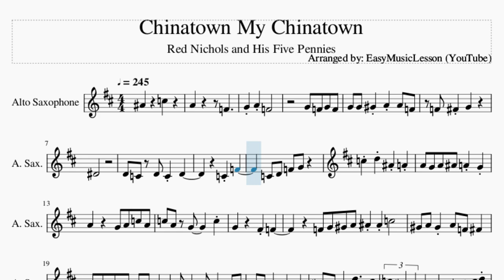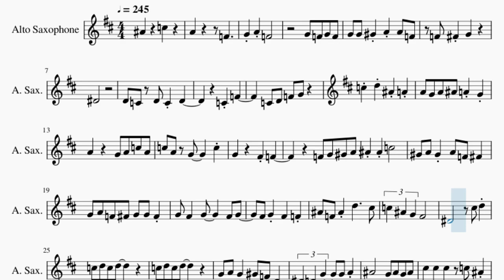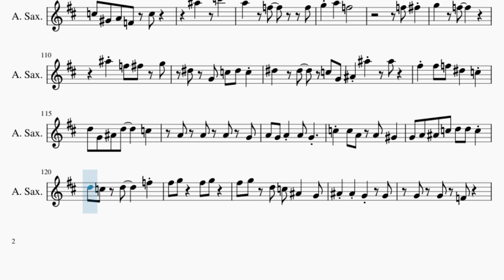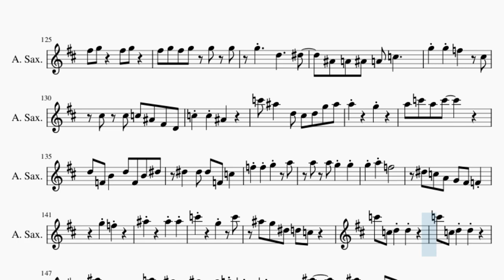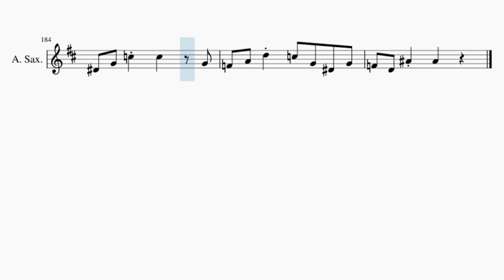Alto Sax Sheet Music: How to play Chinatown My Chinatown by Red Nichols and His Five Pennies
Comment and let us know how the videos have helped you. It keeps us going! :)Here is a sheet music/tab video on the song Chinatown My Chinatown by Red Nichols and His Five Pennies on the alto sax. A alto sax sheet music arrangement which is transposed to notes that are easily played by alto sax, for the song Chinatown My Chinatown by Red Nichols and His Five Pennies.

EasyMusicLesson teaches you to play the your favorite instrument, through well-arranged sheet music so that you too can learn how to play Chinatown My Chinatown by Red Nichols and His Five Pennies on the alto sax as fast as you can. A alto sax sheet music with backing tracks to help your play the song better.

Chords of Saxophone arrangement:
Db Maj   Db Maj   Db Maj   Ab Dom 7   Ab Dom 7   F Dom 7   Bb Min
Eb Dom 7   Ab Dom 7   Db Maj   Db Maj   Db Maj   Db Dom 7   Gb Maj
Gb Maj 7   Gb Min Maj 7   F Dom 7   Bb Dom 7   Eb Dom 7   Ab Dom 7
Db Maj   Ab Dom 7   Db Maj   Db Maj 7   Db Maj   Db Maj 7   Ab Dom 7
Db Maj   Db Maj 7   Gb Maj 7   Db Maj   Eb Min 7   Ab Dom 7
Db Maj   Eb Min 7   Eb Min 7   Eb Dom 7   Ab Dom 7   Db Maj
Db Maj   Db Maj   Ab Dom 7   Ab Dom 7   Bb Min   Eb Dom 7   Ab Dom 7
Db Maj   Db Maj   Db Dom 7   Gb Maj   Gb Maj   Gb Min   F Dom 7
Bb Dom 7   Eb Dom 7   Ab Dom 7   Db Maj   Ab Dom 7   Db Maj
Db Maj   Db Maj   Bb Dom 7   Eb Min   Ab Dom 7   F Dom 7   Bb Min
Eb Dom 7   D Dim   Ab Dom 7   Db Maj   Db Maj   Db Dom 7   Gb Maj
Gb Maj   Gb Min   F Dom 7   Bb Dom 7   Eb Dom 7   Ab Dom 7
Db Maj   Ab Dom 7   Db Maj   Db Maj   Db Maj   Ab Dom 7   Ab Dom 7
Bb Min   Eb Dom 7   Ab Dom 7   Db Maj   Db Maj   Db Dom 7   Gb Maj
Db Maj   Gb Maj   F Min   Db Maj

Melody notes of Saxophone:
Bb4     C5
A4       F4
G4 G4 Ab4 A4 A4 F4
F4 Gb4 G4
Eb4
D4 C4 D4 C4 D4
C4 F4
C4 D4 F4 G4
C5 D5 Bb4 A4
A4 G4 A4 Bb4 A4 G4
A4     G4 A4 C5 A4
C5 A4 G4     C5
G4     Gb4 F4
F4 G4 Ab4 A4
Bb4 Bb4 C5
Ab4 A4 Ab4 A4 F4 Gb4
G4 A4 F4 Gb4 G4 G4 Gb4
G4 Gb4   G4     Gb4 G4
Gb4 G4 Gb4   F4
Bb4 F4 Bb4 D5     Db5
C5 Bb4 G4 Gb4
Eb4       Db5 D5
G4 A4 G4   Ab4 F4 D4
Eb4 D4 G4   G4 A4
Bb4     G4 Bb4 G4 Bb4
Db5 Db5 Db5 C5 Bb4
Bb4 Gb4 G4 F4 Db4 D4
G4   G4
F4     G4
Bb4 G4 F4 G4
D4
F4     G4
A4
F4     G4
D4
C4     D4
F4 D4 C4 Db4 D4
Bb3
C5
C5 Bb4 G4 Bb4
C5 C5 C5 C5 C5 D5
C5         Bb4
D5 D5 D5 D5 D5 D5 Db5
C5 C5 C5 C5   Db5
Bb4 Bb4 C5   F4
G5   F5
G5 A5 F5   D5
Bb4 D5 F4 D5 Bb4 F5 Bb4
Eb5 F5 Eb5 C5 A4 Eb5
Gb5 G5 Db5 D5
Db5 C5 F5
Db5
Bb4 A4 G4 Bb4
Bb5 Bb5 A5 Bb5 G5 D5
Bb4 D5 G4 C5 Bb4 F5 Bb4
E5 Bb4 D5   F5
Bb5 Ab5 F5 D5 Bb4 F5 D5
Eb5 C5 A4 D5 C5 A4 F5 A4
Bb4 D5 Bb4 F5
Db6 D6 C6
Bb5 Ab5 F5 D5 Bb4 F5 Bb4
D5   Bb4 C5 Bb4 F5 Bb4
Eb5           Bb5
Bb5     G5 Eb5
Bb4 Eb5 F4 D5 Bb4 F5 Bb4
Gb5   Gb5   D5 Eb5 E5
F5 Gb5 F5 D5 Bb4 Gb4 Eb5     D5
G4   Db5   C5
Bb4 A4 F5 D5 Eb5
E5 F5 F5   D5
Bb4 F5 D5 F5 D5
F5   F5   Bb4   F4
F4 G4 Bb4 Ab4   G4
F4   D5 Bb4 D5 Bb4
D5   F5 F5   D5
F5 Ab5 F5 D5
F5   F5
F5     Gb5 G5
Gb5 G5 D5 G4 Bb4
D5 G4 Bb4 D5
Ab5 A5 Ab5 A5 Ab5
A5     G5
C6 Ab5 A5 Ab5 A5 F5
D5 G4 C5 D5 C5
C5 Ab4 A4 F4 C5
Bb5   C6
F5 Gb5
G5   F5
Bb5 F5 Gb5 G5
Eb5 G4 C5 Eb5 C5
Eb5   Eb5   C5 G4
Bb4 Bb5   Bb5
Gb5 Gb5 F5 Eb5   C5
D5 G4 Bb4 D5     C5
C5 C5 A4 A4 Ab4
G4 A4